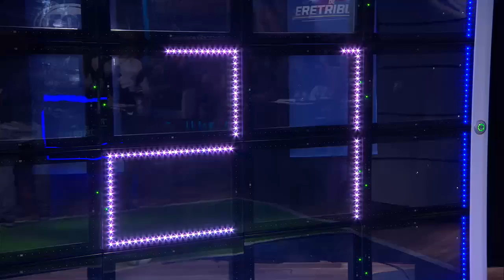Lappset Sutu at Fox Sports Studios - Joey van den Berg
Lappset Sutu played by pro football player Joey van den Berg at Fox Sports Studios - Dutch prime time television